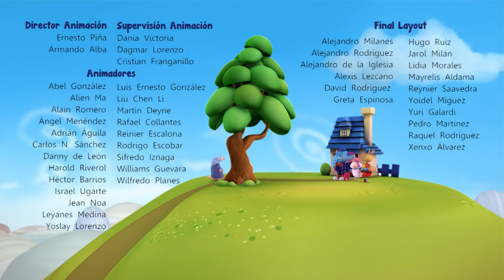TUTU - No tengo hambre - episodio completo | Clan TVE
Aventurero, divertido y, sobre todo, curioso. Así es Tutu, un pequeño canguro motorizado al que le encanta jugar y explorar el mundo con sus amigos Rafa, una jirafa en patines, Nina, una pulga inquieta y divertida y Linda, una ovejita que vive pegada a su Tablet. Con un poco de imaginación y ayuda de los mayores, Fante, un elefante gentleman, y Tupa, una abuelita cariñosa y algo gruñona, Tutu y sus amigos resuelven cada día un nuevo problema. ¿Qué es el eco? ¿Cómo se hacen las deliciosas galletas de Tupa? ¿Por qué a los árboles se les caen las hojas?